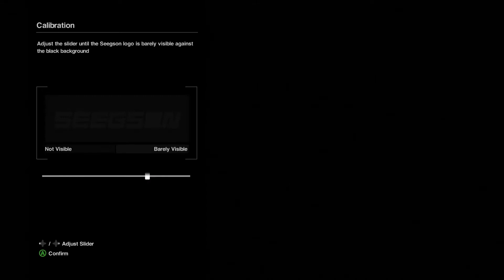Alien Isolation/I don't now whats going to happen but lets see/part1